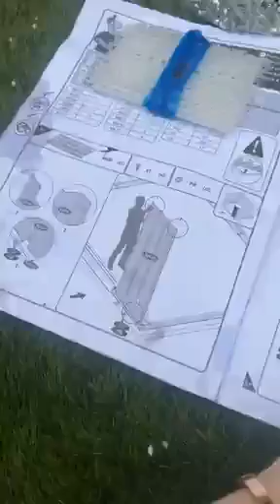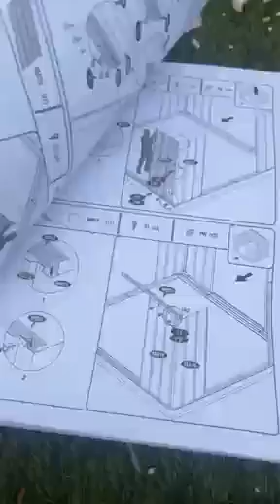ارو حو راه وجد طاجين الخرافي الله الله 🇩🇿💪